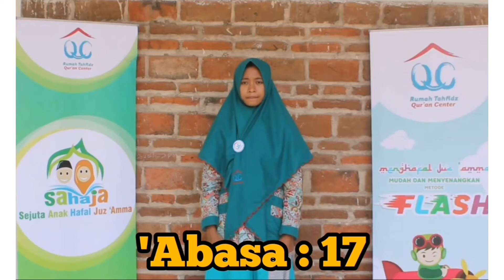Juz Amma (Juz 30) Surat 'Abasa ayat 17 Metode FLASH | 08977777250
Menghafal Juz Amma (Juz 30) Surat 'Abasa ayat 17 Mudah dan Menyenangkan dengan Metode FLASH

1. FOKUS Mendengarkan contoh bacaan 1 ayat dari Ustadz/Ustadzah lalu ditirukan. Dan proses ini diulang sebanyak 5 kali
2. LIHAT tulisannya di buku panduan. Lalu baca bersama sama Ustadz/Ustadzah sebanyak 5 kali
3. AYO baca tanpa melihat tulisannya di buku panduan sebanyak 5 kali
4. SIMBOL VISUAL dibayangkan dan diingat posisnya serta dibaca arti ayat yang dihafalkan
5. HUBUNGKAN dengan gerakan tangan atau kepala ayat yang dihafalkan agar lebih mudah untuk diingat dan dibaca sebanyak 5 kali

Informasi Buku Panduan Metode FLASH bisa hubungi Wiweko Wijayanto